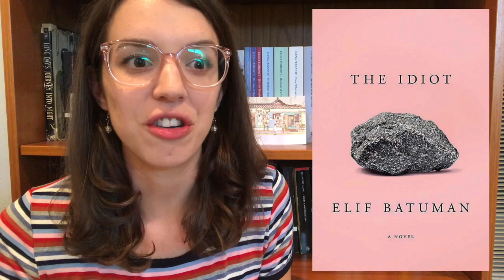The Literary Fiction Book Tag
SELECTED STORIES: 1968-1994 by Alice Munro

INDIAN HORSE by Richard Wagamese